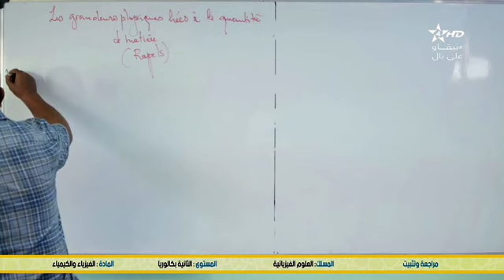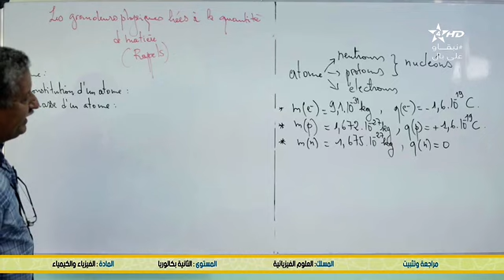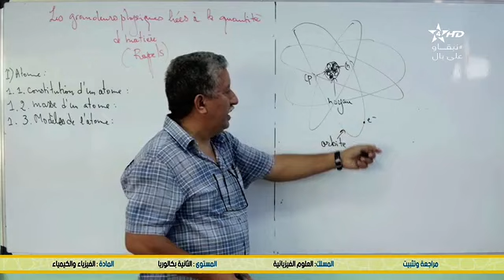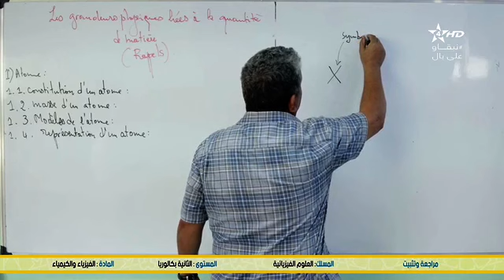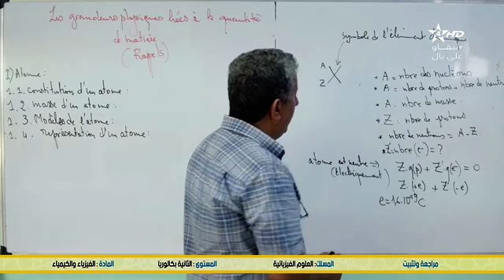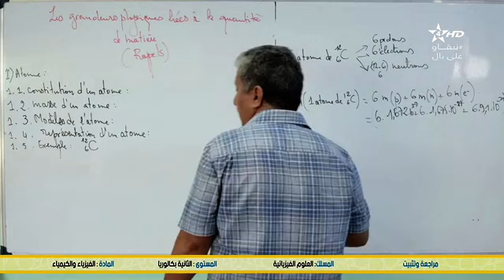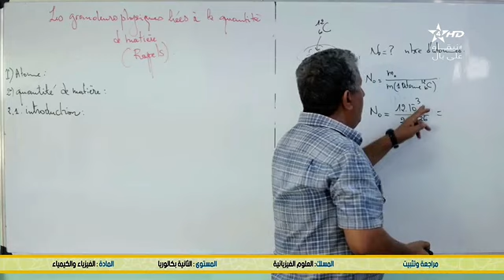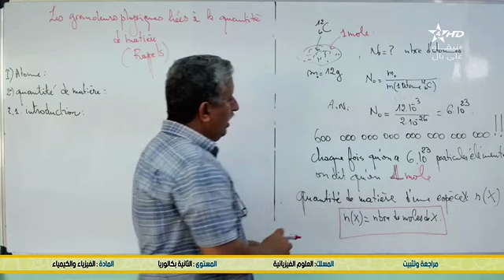grandeurs physiques liées à quantité matiere s1 PC B2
Enseignement à distance diffusés TV  - 2eme Bac -physique chimie التانية باكالوريا -
 فيزياء كيمياء-(cliquez sur le lien ci-dessous = tous les cours )